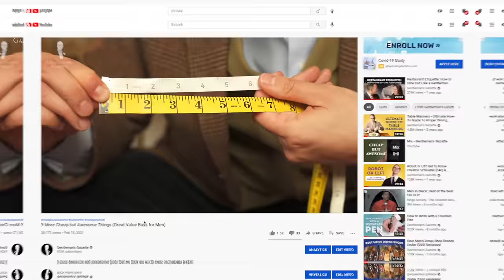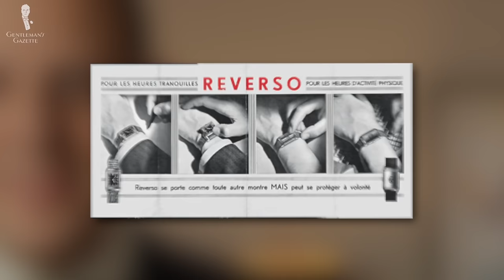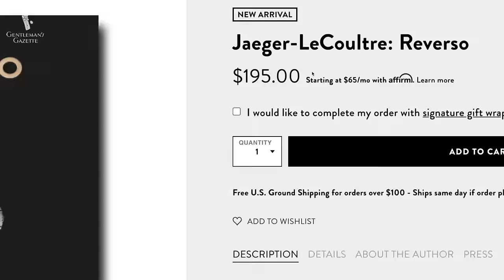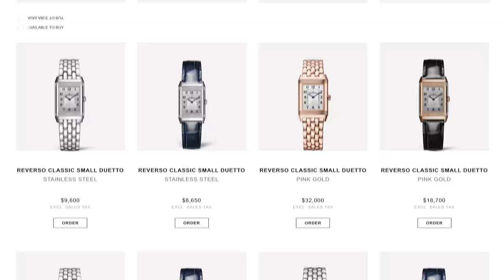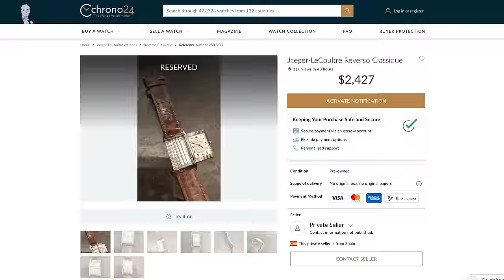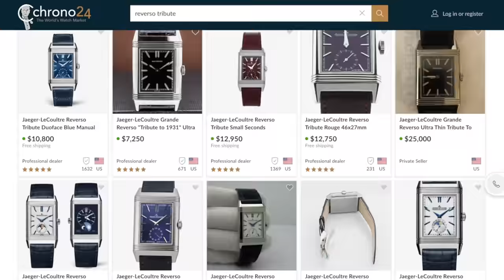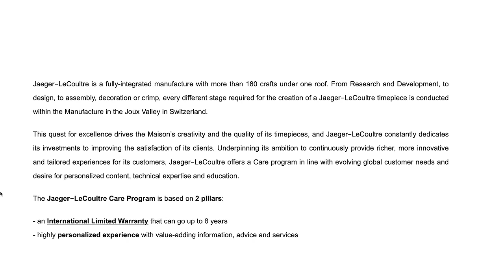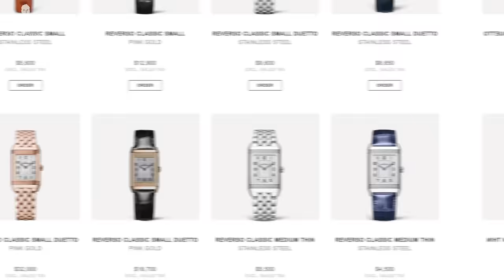JLC Reverso Watch: Is It Worth It? (Honest Review)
Let's take a closer look at the famous Jaeger-LeCoultre Reverso watch and see if it's worth your money or not

VIDEO CREDITS:
→ Script: Aaron White & Sven Raphael Schneider
→ Camera: Chris Dummer
→ Editing: Jonathan Oster
→ AMC
→ JJ LeCoultre
→ Paramount Pictures
→ Mr. Porter

IMAGE CREDIT:
→ Nick Tydeman
→ Techcrunch
→ Fool.com

00:00 JLC Reverso Watch Review Introduction

Among luxury watches, one that’s highly regarded by enthusiasts and connoisseurs is the Reverso by Jaeger-LeCoultre, with its ever-attractive and recognizable rectangular shape. As the watch comes with a hefty price tag, we think it warrants a close examination to know whether or not it’s worth your hard-earned money.

01:35 History of the brand JLC and the watch itself

02:59 What is a Reverso Watch and what makes it special?
The Reverso watch is a classic art deco model with a rectangular face that is flippable and the name being inspired by the Latin word “reverso,” which means “turn around.”

07:13 Watches Available from JLC Today

11:50 What Do JLC Reversos Cost?
If you’re on a budget but you really love the watch, I think you can find used models around $2,000, $2,200 depending on the shape they’re in.

13:17 Is A Jaeger-LeCoultre Reverso Watch a Good Investment?

If you just look at it from a pure investment angle, you have to say that watches, in general, are maybe not the best investment unless you love watches and you like to wear them while you hope that the value increases over time.

Let’s assume you like watches and you want something that holds its value or ideally increases in value. In that case, we think that Rolex is a better buy and we explained why in our review of Rolex Watches.  We also think Patek Philippe is probably a better investment watch.

17:23 The Construction of the Reverso
If you don’t go for a gold option, the entry-level version is stainless steel. The original intent of the Reverso was to be a protective watch and was supposed to be worn playing polo.

19:19 The Style of the Reverso
In a time where many men think that bigger watches are always better, the Reverso offers an option for people with smaller wrists who like smaller watches but also accommodates men who want bigger watches. You can also get the Reverso in a thin version with a slim profile, which I personally like.

We don’t foresee the Reverso to ever go out of style. It is simplistic on the one hand, yet very characteristic and just very versatile. Also, in our minds, it’s a more elegant look than many other luxury watches out there.

20:07 The Big Question: Is It Worth It?
So, ultimately, considering all those factors, it probably doesn’t come as a surprise to you that the JLC Reverso is worth it. But, if you’re just out there trying to find the watch that gives you the biggest bang for the buck and the best potential to increase in value, you’re probably better off going with the Rolex watch.

20:31 Outfit Rundown